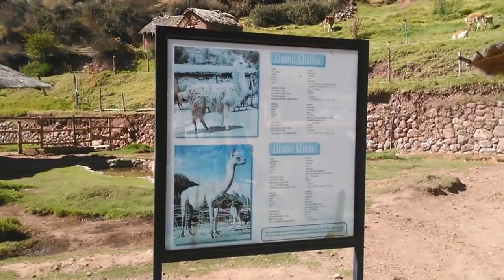Animales auquenidos sudamericanos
Go 2 Mchupicchu Travel S.R.L: Is one agency specializes in organizing tourist packages in Cusco, Puno, Puerto Maldonado, Manu, and Arequipa.